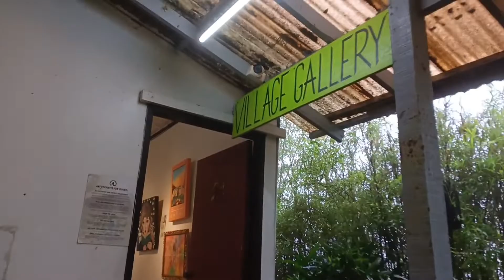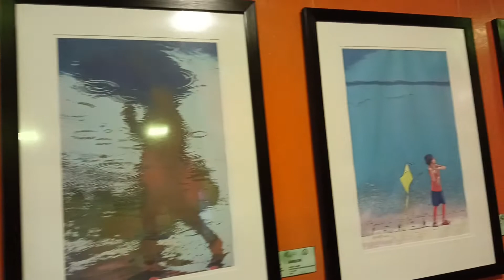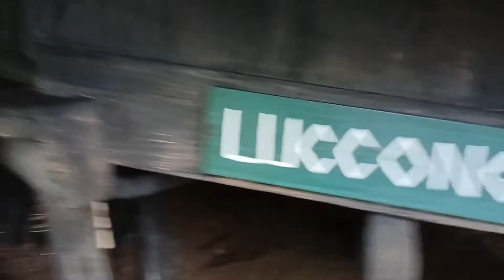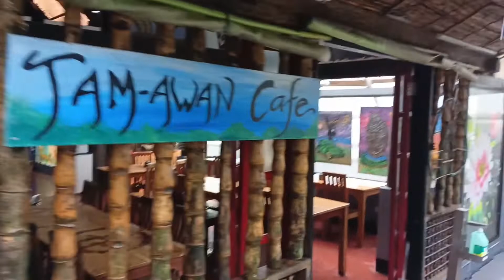Where to Visit in Baguio City | What's Inside | Tam-awan Village Baguio City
Watch this video to see what's inside at Tam-awan Village Baguio City